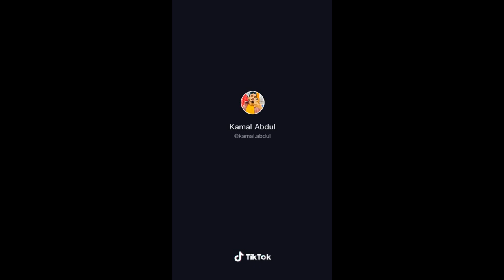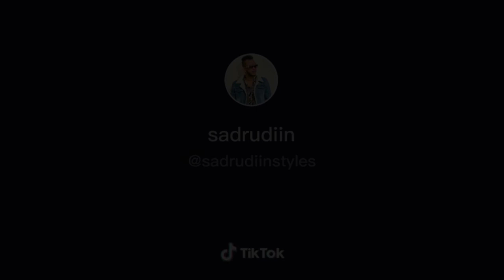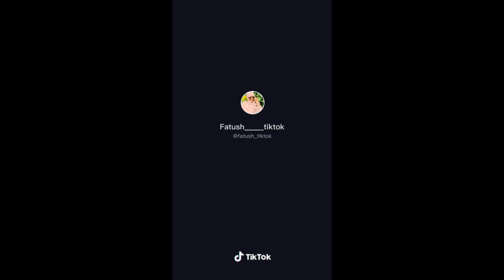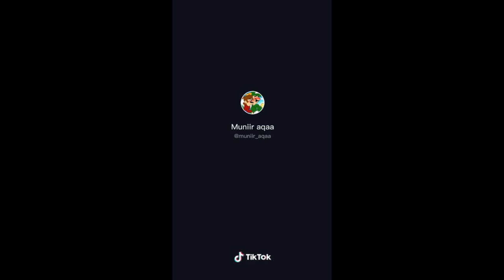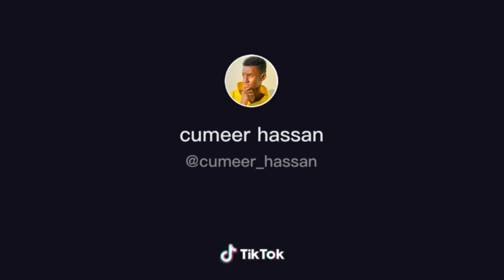RAECTION HEESTII SOMALI TOOS TOOS TIKTOK CHALLENGE GABDHO VS WILAL BY YASHKA MOHA